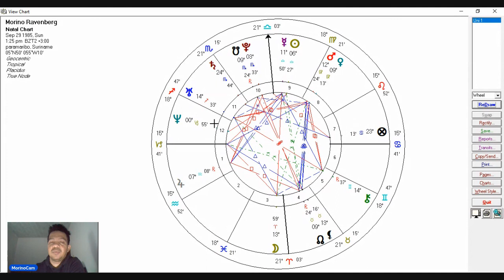Astrology & the length of life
I discuss which astrological elements denote the length of someone's life & misc. factors.